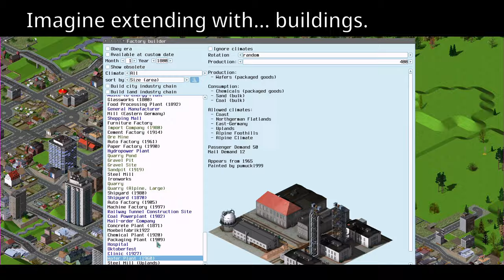Simutrans Official Trailer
Simutrans is an open-source transportation simulator available for Linux, macOS, Windows and Android. Your goal is to establish a successful transport company by building a transport network you always dreamed of.

- Miniature map by danivenk, and some maps featured in the video by DThunder and friends.
- Video made by Roboron in commemoration of the Simutrans 25th Anniversary of development.
- Special thanks to every coder, contributor, and pakset creator who make possible Simutrans, specially Hansjörg Malthaner (creator) and Markus Pristovsek (lead developer).